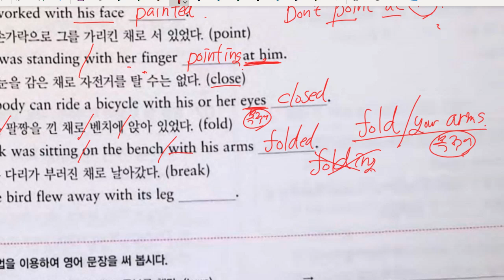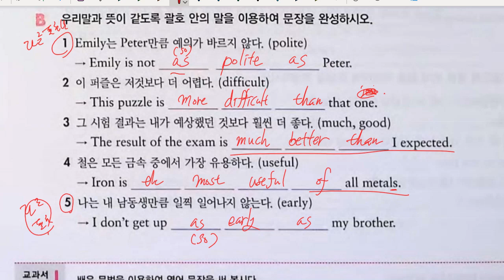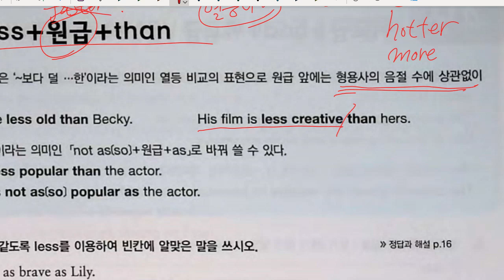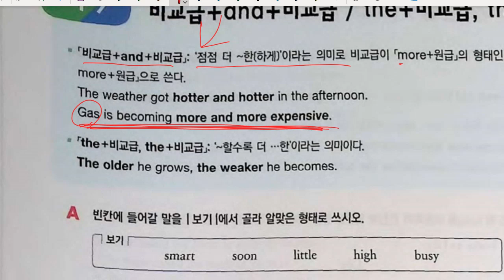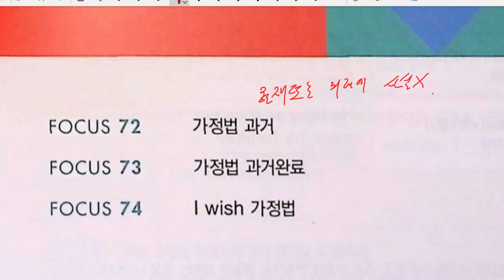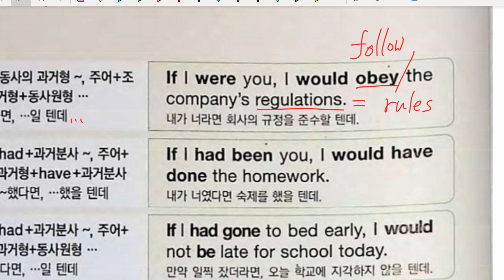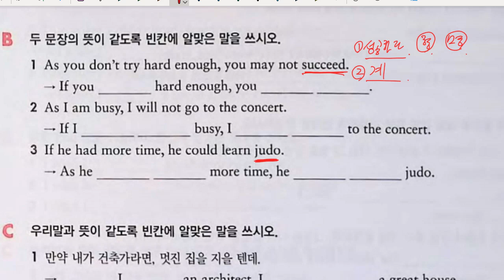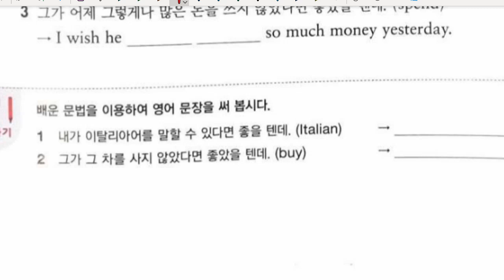중3 2022 07 22 문법 분사 문법 가정법